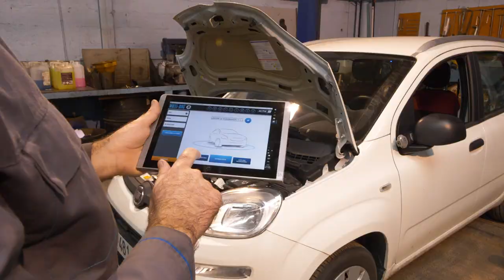GARAGISTE À ANDRÉSY: GARAGE EIFFEL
Notre garage automobile propose des services performants dans l’entretien et la réparation de votre véhicule. Quelle que soit sa marque, nous avons des spécialistes pour régler tous les dysfonctionnements.

À part les pannes électriques et mécaniques, nous traitons également divers problèmes comme la remise en état de la carrosserie après un accrochage ou un accident.

Le décalaminage du moteur figure également parmi nos spécialités. Soucieux de vous fournir des services à la fois pratiques et efficaces, nous nous servons maintenant d’un matériel innovant. Nous veillons à réaliser un travail de qualité dans les plus brefs délais.

Nous vous proposons également un service d’entretien : vidange, révision, pré-contrôle technique, etc.